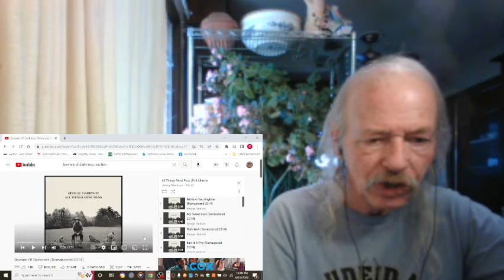George Harrison Beware Of Darkness REACTION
from the 1970 album  All Things Must Pass